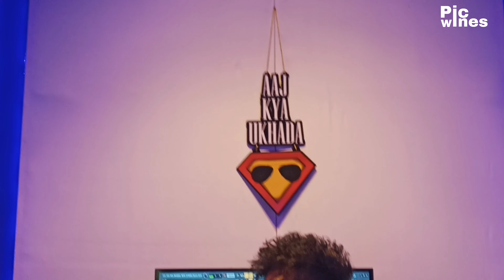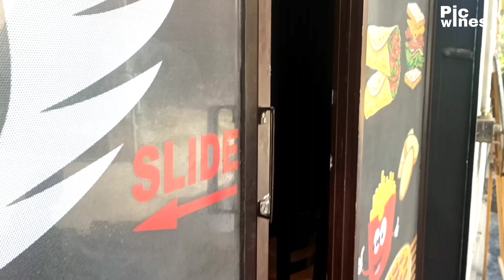Random Vlog 2 | Fun shun |PATIALA | loveramgharia_yt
Random Vlog part 2. Fun with friends in patiala. Must Watch at the end.